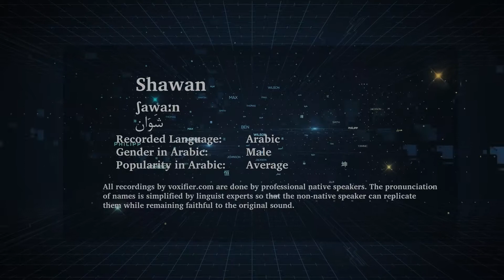How to Pronunce Shawan (شوان) in Arabic - Voxifier.com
This is the Arabic pronunciation, gender, and phonetics recording of the name Shawan (شوان). The same name may exist in other languages with different pronunciations.